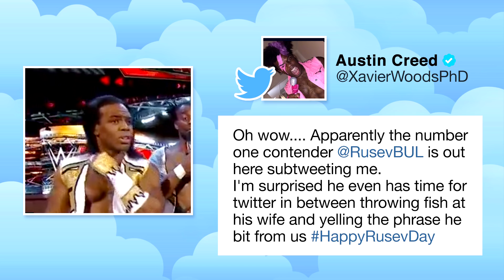4 things you need to know before tonight's SmackDown LIVE: June 26, 2018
Jeff Hardy defends the United States Championship against Shinsuke Nakamura as Team Blue continues toward WWE Extreme Rules. Here's everything you need to know before tonight's SmackDown LIVE.